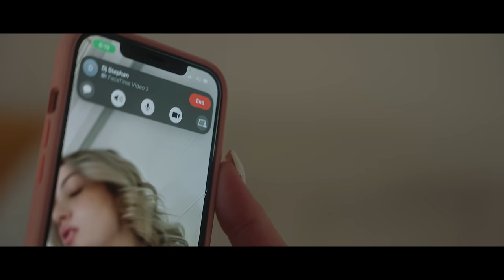Greg x Dj Stephan - Facetime | Official Music Video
Greg x Dj Stephan - Facetime
Lyrics: KG - Dj Stephan - Teo Tzimas
Produced by: Teo Tzimas
Mix-Master: Paris Kalpos
Directed by: Jim Georgantis
Photography: Nikos Stolis
Published by MINOS EMI-UNIVERSAL